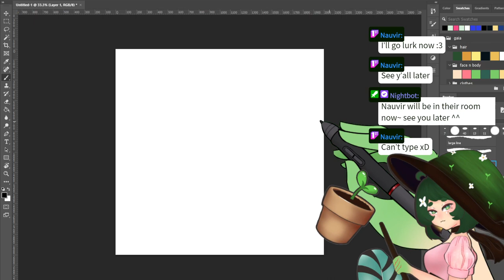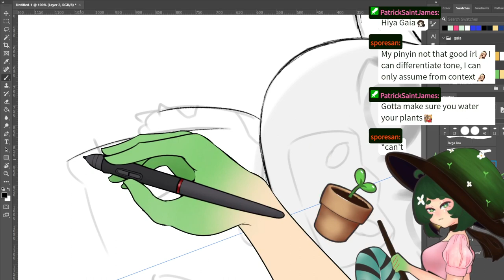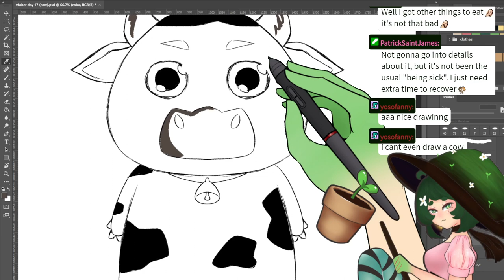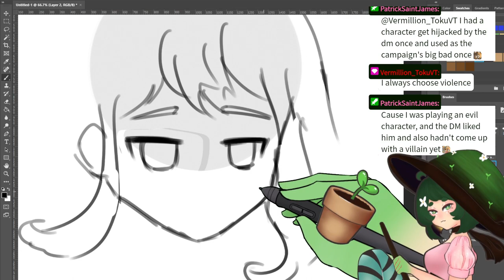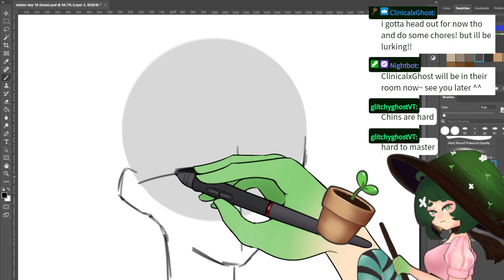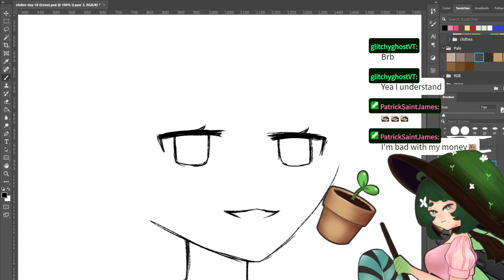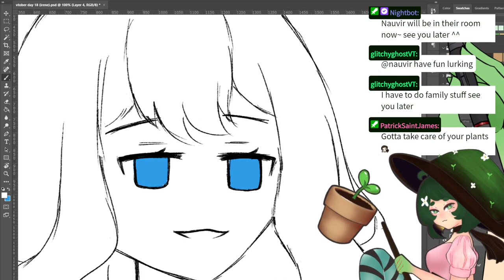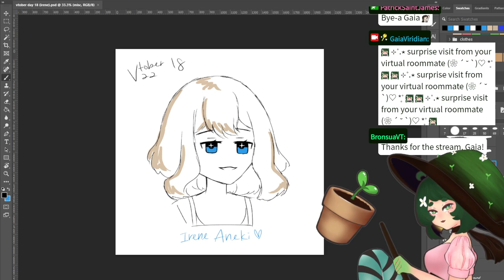[Art] idk, a cow and an aneki (Twitch VOD 17/10/2022)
just me drawing some vtubers pt 4

Welcome home~ I'm Gaia Viridian, your virtual roommate vtuber ξ( ✿›◡❛) I'm mostly a 'Just Chatting' streamer but i sometimes do art or play the occasional game(s) ^^ i usually stream at 0600 gmt+8 / 0700 jst / 1700 est / 1400 pst on twitch 🏡 hope to see you home soon 💚

🌱 .. tags .. 🌱
general
live
art
clips
memes
suggestions/everything else
fanname: buddies 🌱

oshi mark 🏡

🌱 .. socials .. 🌱

🌱 .. credits .. 🌱

everything else is made by me 🙂